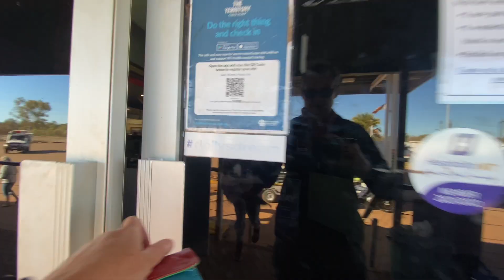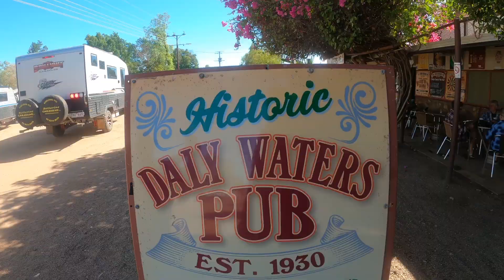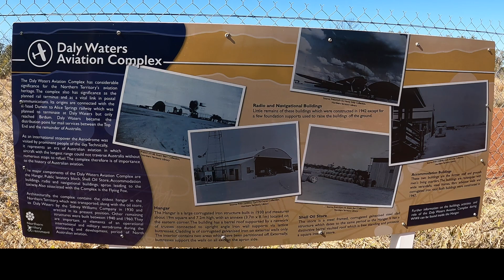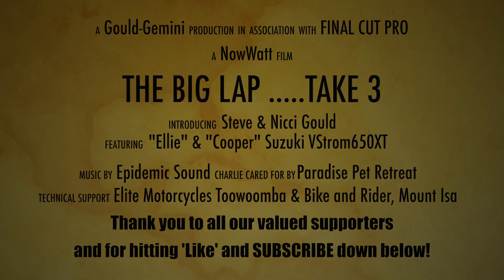(S3: Eps 9) Motorcycle Travel Australia: Riding from Daly Waters to Mataranka, NT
Motorcycle Travel Australia: In this episode of our Big Lap of Australia - Take 3, we explore the famous Daly Waters Pub on our way north to the outback oasis of Mataranka Thermal Springs. Along the way we try to find the WWII Airstrip Birdum, and are continually amazed by the number of caravaners who flock here from Victoria.

// It's now or never! Join our journey as we explore Australia & New Zealand by motorcycle or any way we can - learning as we go - converting Fear into Knowledge, and Knowledge into Wisdom.

As well as keeping our small group of vicarious travellers entertained, we make these Vlogs in honour of our Future Selves, who will one day be unable to physically cash the cheques our minds might desire to write. We will hopefully thank our Past Selves for going to all the effort of filming and editing, so that our then Present Selves can relive these wonderful adventures. We hope that we might inspire others to get out of their own way, get moving, be silly, have fun, and be yourself no matter what.